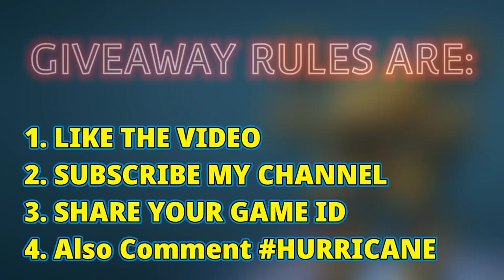Hurricane Giveaway WRwinHurricane | War Robots Giveaway